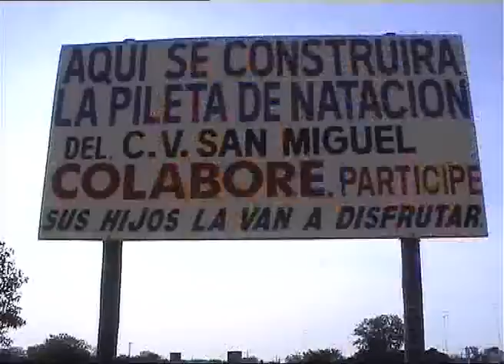Centro Vecinal San Miguel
Eduardo Emilio: Se concretó la realización del piso de la pileta.